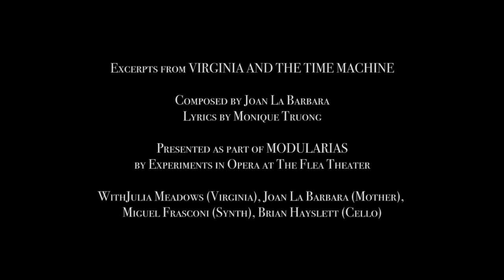Julia Meadows Clip: Classical Singing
Excerpts from experimental opera:
VIRGINIA AND THE TIME MACHINE

Composed by Joan La Barbara
Lyrics by Monique Truong

Presented as part of MODULARIAS
by Experiments in Opera at The Flea Theater

With Julia Meadows (Virginia), Joan La Barbara (Mother),
Miguel Frasconi (Synth), Brian Hayslett (Cello)